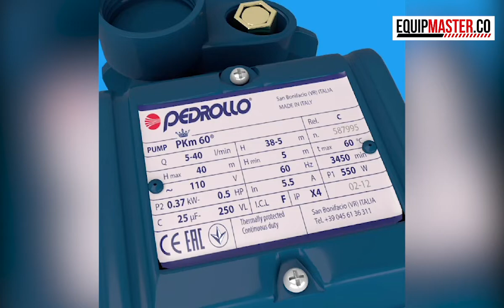Release Bomba Pedrollo PKm60 - Equipmaster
Bomba eléctrica PEDROLLO PKM60 es recomendada para bombear agua limpia, sin partículas abrasivas y líquidos químicamente no agresivos con los materiales que constituyen la bomba.

¡¡Contáctanos! 📲 (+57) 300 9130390 - (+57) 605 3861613

🏥Bogotá, Cra 27 No 15-23 Paloquemao, Tel: (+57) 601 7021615